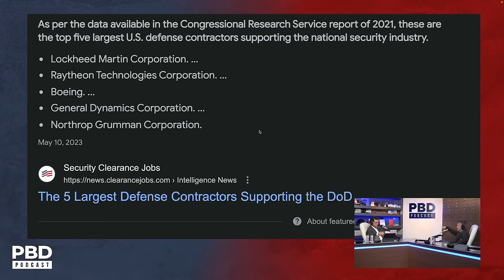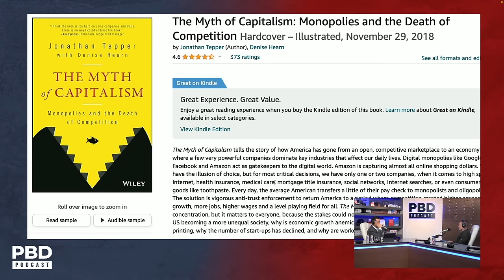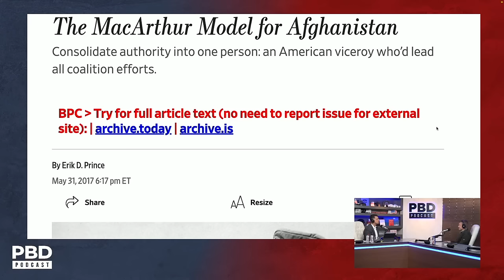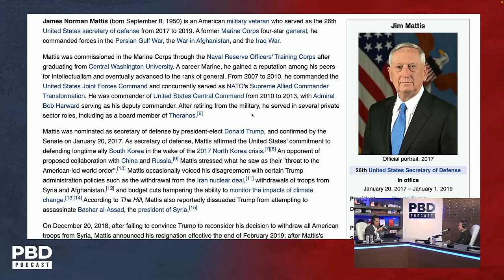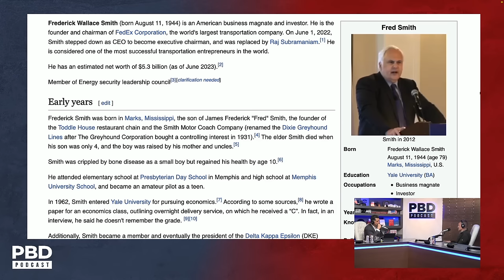"Behave Like The Cartel" - How Defense Contractors Buy Politicians To Land HUGE Government Contracts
Patrick Bet-David sits down one-on-one with Blackwater founder Erik Prince as they discuss how U.S. defense contractors buy lobbyists and politicians to land government defense contracts.